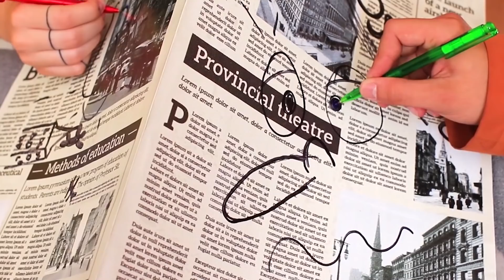Wie Man Freunde In Eine Geheime Heimpartei Einschleust! / Wie Man Populär Wird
Ist die Party geplant? Aber wie können Sie sie Ihren Eltern heimlich entreißen? Schauen Sie sich lieber coole Ideen und Life-Hacks in unserem neuen Video an.

Materialien
• Bücher
• Skateboard
• Wassermelone
• Brille
• Telefon
• Lehrbücher
• Karte
• Popcorn
• Dosengetränke
• Süßigkeiten
• Altes Buch
• Schere
• Helm
• Girlande mit Kugeln
• Referent
• Kopfhörer
• Ananas-Girlande
• Papier-Ananas
• Farbiger Karton
• Zeichenfolge
• Herrscher
• Wäscheklammern
• Kissen
• Twister-Matte
• Schnecken
• Tore fertig stellen
• Spielmatte
• Aufkleber mit Nummern
• Dart-T-Shirt
• Zauberwürfel
• Dartscheibe
• T-Shirt
• Heißklebepistole
• Darts
• Ball
• Notizbuch und Bleistift
• Schachtel aus Farben
• Behälter mit Wasser
• Gelatinepulver
• Schaufel
• Handschuhe
• Hölzerner Stock
• Kunststoffbehälter
• Gouache-Aufkleber
• Schachtel mit der Aufschrift Gouache
• Löffel
• Laptop
• Schachtel aus Waffelplätzchen
• Waffelplätzchen
• Jenga-Block
• Messer
• Wassermelone
• Bärenpantoffeln
• Tiefer Behälter
• Löffel
• Mischer
• Tonic-Wasser
• Strohhalme
• Herzförmige Eisschimmel
• Zitronenkeile
• Münzanstalt
• Kalk-Keile
• Glas
• Helm, Ohrringe
• Alte CD
• Styropor-Ball
• Ohrring-Haken
• - Zeitung
• - Markierungen
• - Decke